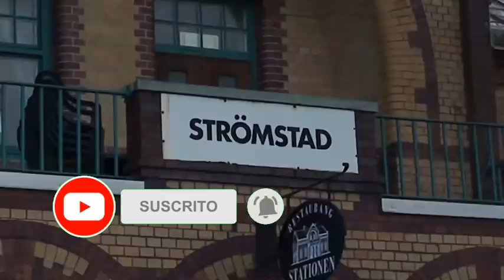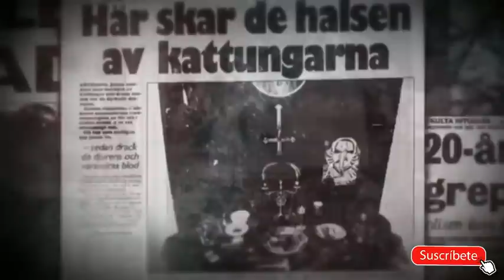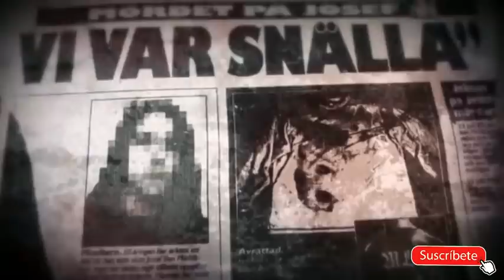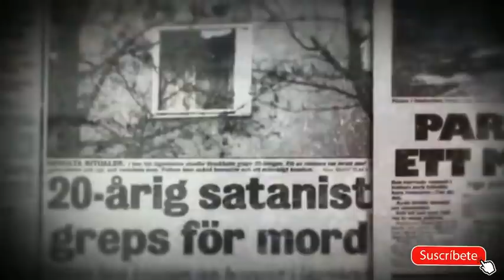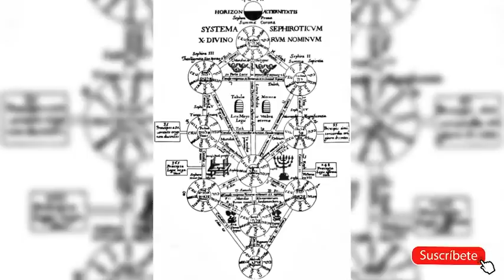DISSECTION: UNA HISTORIA DE SATANISMO PURO Y METAL EXTREMO 🔥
🔴 Dentro del metal extremo, Dissection fue una de las bandas más destacadas, debido a la habilidad y creatividad de su líder Jon Nodtveidt, como de su ideología, además la banda destacó por ser una de las influencias en la historia de Watain, otra banda con ideología similar. Sin embargo, detrás de esta banda hubo mucho más que solo metal extremo.

En este video te muestro a detalle la historia de Dissection y Jon Nodtveidt. así como los impactantes sucesos que trascendieron más allá de la música y que llevó a esta banda a ser una de las más auténticas y extremas en la historia del metal.

RECUERDA QUE CON TU APOYO AYUDAS A QUE ESTE TRABAJO SE SIGA REALIZANDO Y LA COMUNIDAD CREZCA.